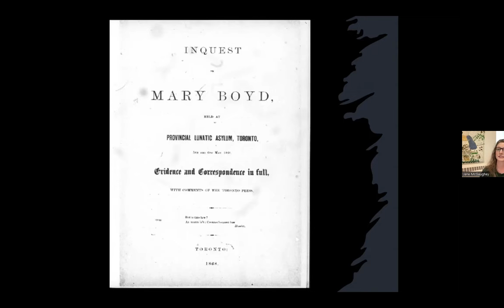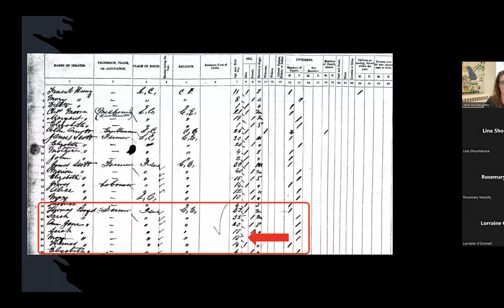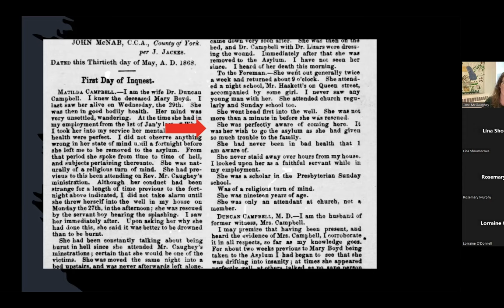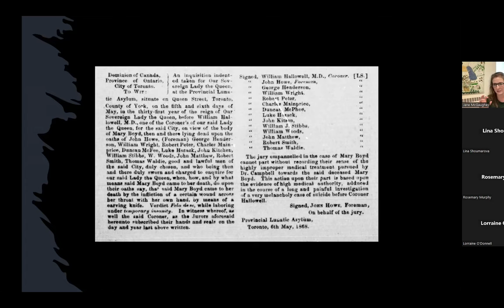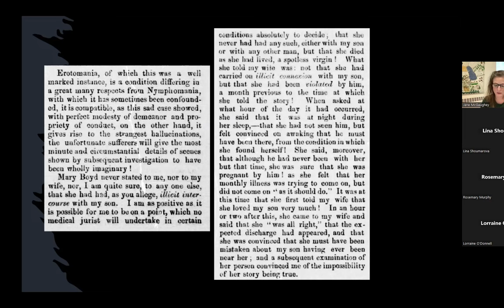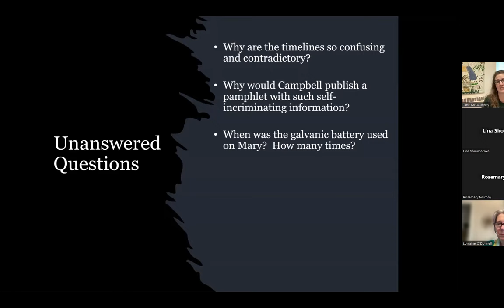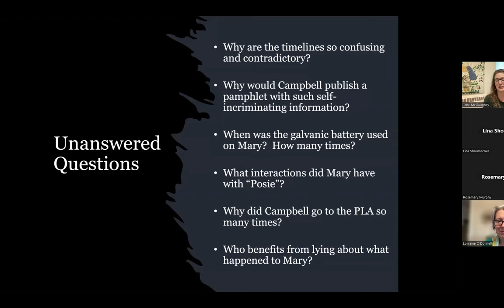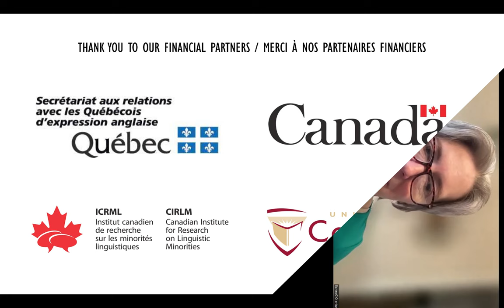Lunch & Learn: The Mystery of Mary Boyd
This Lunch & Learn will look at the history of Mary Boyd, a young Irish Quebecer who relocated from Quebec to Toronto in 1868 and soon after committed suicide while working as a maid in a doctor’s household. Historian Jane McGaughey will explore how the investigation and subsequent scandal surrounding Mary's death led to public discussions of women's bodies and female sexuality that shocked Canadian society in the mid-19th century.

Dr. McGaughey will also discuss her experience utilising podcasts as a means of sharing her research and discuss how this has helped expand the reach and impact of historical narratives.

Note: This presentation includes discussions of sexual assault, abortion, mental health, and suicide.

Dr. Jane McGaughey holds the Johnson Chair of Québec and Canadian Irish Studies at Concordia University and serves as an Associate Professor of Irish Diaspora Studies. In Fall 2022, she launched The Irish in Canada Podcast, exploring the histories and legacies of Irish immigrants and their Canadian descendants since the 18th century. She is also a QUESCREN researcher-member.

This event is made possible through the financial support of the Secrétariat aux relations avec les Québécois d'expression anglaise.

QUESCREN also receives funding from the Department of Canadian Heritage, the Canadian Institute for Research on Linguistic Minorities and Concordia University

Dîner-causerie : Le Mystère de Mary Boyd : une nouvelle analyse

Ce dîner-causerie explorera l'histoire de Mary Boyd, une jeune Québécoise d'origine irlandaise qui a quitté le Québec pour s'installer à Toronto en 1868. Travaillant comme femme de chambre chez un médecin, elle s'est suicidée peu après. L'historienne Jane McGaughey examinera comment l'enquête et le scandale qui a suivi la mort de Mary ont conduit engendré des débats publiques sur le corps et la sexualité des femmes qui ont choqué la société canadienne au milieu du 19e siècle.

Mme McGaughey parlera également de son expérience avec l'utilisation de ballados comme moyen de diffusion pourses recherches et expliquera comment ce medium a contribué à élargir la portée et l'impact des récits historiques.

Note : Cette présentation comprend des discussions sur l'agression sexuelle, l'avortement, la santé mentale et le suicide.

Langue de l'événement : Anglais, avec des sous-titres traduits en français

À propos de la conférencière
Jane McGaughey est titulaire de la chaire Johnson d'études irlandaises québécoises et canadiennes à l'Université Concordia et est professeure agrégée en études de la diaspora irlandaise. À l'automne 2022, elle a lancé “The Irish in Canada Podcast”, un ballado qui explore l'histoire et l'héritage des immigrants irlandais et de leurs descendants canadiens depuis le XVIIIe siècle. Elle est également chercheuse-membre de QUESCREN.

L'événement est rendu possible grâce à l’appui financier du Secrétariat aux relations avec les Québécois d'expression anglaise.

QUESCREN reçoit aussi du financement du ministère du Patrimoine canadien et de l'Institut canadien de recherche sur les minorités linguistiques et l'Université Concordia.